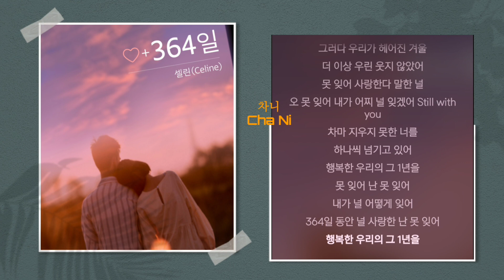Celine (셀린) - 364일 (364 days) 1시간 가사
가사

못 잊어 사랑한다 말한 널
오 못 잊어 내가 어찌 널 잊겠어
still with you
차마 지우지 못한 너를
하나씩 넘기고 있어
행복한 우리의 그 1년을
따스한 봄날에 우리는
처음 인사를 하고
조근조근 서로의 얘길 들어주면서
어색하게 미소만 지었어
뜨거운 여름밤에 우리 둘은
달콤해 보여 사진 속 너와 나
Still with you
낙엽이 떨어지는 길을
유독 좋아했던 너
함께 걸으며 뭐가 그리 좋았던 건지
내 얼굴이 참 행복해 보여
그러다 우리가 헤어진 겨울
더 이상 우린 웃지 않았어
Still with you
못 잊어 난 못 잊어
내가 널 어떻게 잊어
364일 동안 널 사랑한 난 못 잊어